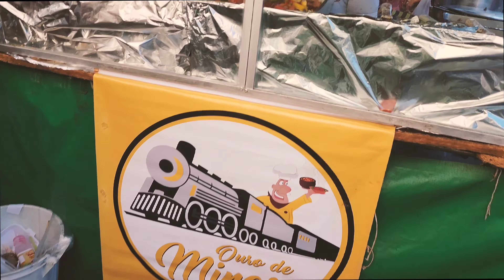VLOG FEIRA HIPPIE EM 2022 BELO HORIZONTE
Vídeo Novo Toda Semana em...

Anuncie sua empresa com o Canal Dudu Fidelis

✅ ROLÊ EM TODOS OS EVENTOS DE BH ✅